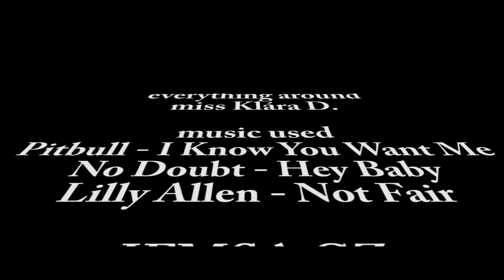Smoke Free Party 8.10.2009 - INFERTILITY VIDEO